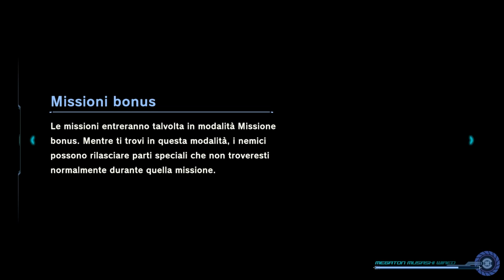Il gigante verde - Megaton Musashi Wired - 02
Ok, overkillo tutto e tutti, ma durerà poco...